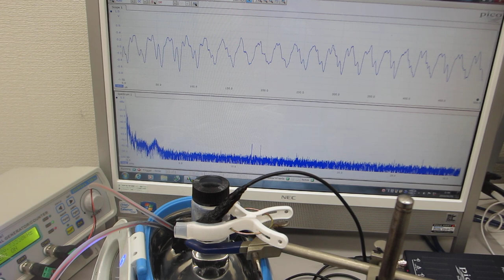42kHzの超音波洗浄器で、500kHzの超音波が伝搬するガラス容器（超音波システム研究所）